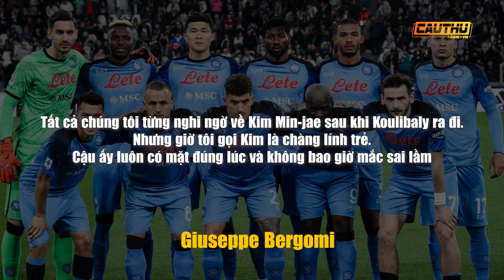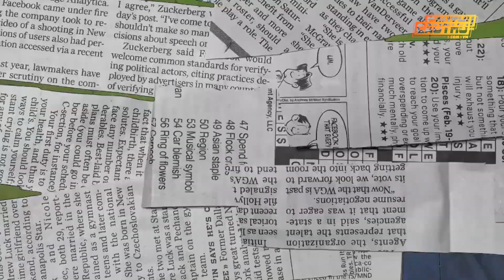Kim Min Jae: Hành trình từ xe chở cá đến Scudetto và Man United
Tuy kỳ chuyển nhượng mùa hè 2023 chưa mở cửa nhưng Man United đã ráo riết triển khai kế hoạch mua sắm nhằm cải tổ lực lượng sau mùa giải đầu tiên có dấu hiệu khởi sắc nhưng chưa đáng kể dưới sự dẫn dắt của HLV Erik Ten Hag.

Theo thông tin được đồng loạt các trang báo uy tín tại Anh và Italia đưa ra, Man United đã tiến đến rất gần thỏa thuận với Kim Min Jae, trung vệ đang khoác áo Napoli. Tuyển thủ Hàn Quốc từ lâu đã nằm trong danh sách những mục tiêu chính của Quỷ đỏ nhằm cải tổ chất lượng hàng phòng ngự.